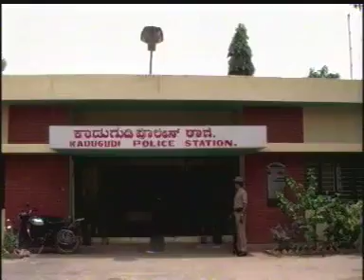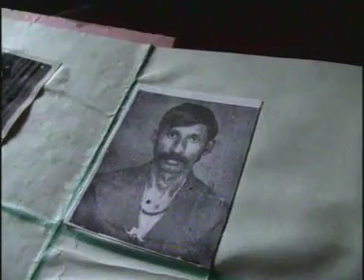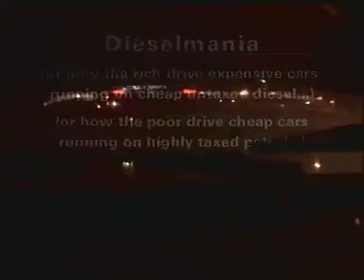Bandits & the Backhanders-Part-2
A wry, witty look at a corrupt environment of India and what it does to the natural environment. Understand the subtle difference between official and unofficial loots. Based on an essay by Anil Agarwal and Sunita Narain, a 24-minute documentary, originally produced for the BBC Earth Report.

Produced by CSE, Directed by Pradip Saha, Post-production by Soumitra Dey, Music by Indian Ocean members.

Bandits & the Backhanders -  A Docudrama (with marvelous recreated situations )
Though a little lengthy but a MUST WATCH for all.